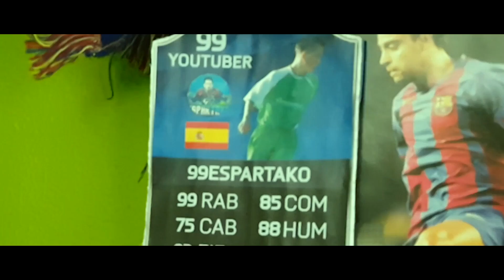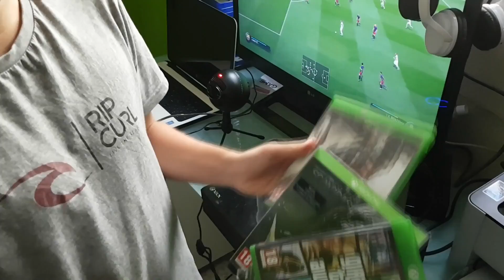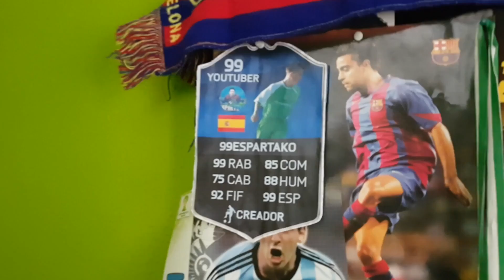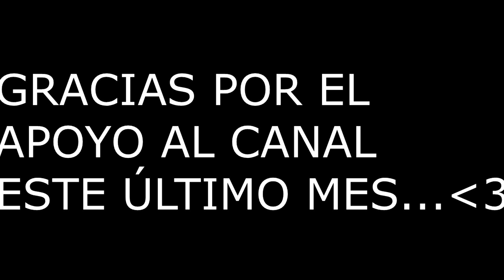SET-UP!! | MI ZONA YOUTUBER | SET-UP OFICIAL 2016 | ESPECIAL 4.000 SUSCRIPTORES | 99ESPARTAKO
Bueno, aquí tenéis uno de los VÍDEOS más esperado del CANAL.
● MI CAPTURADORA

● MI CONSOLA

● MI MICRÓFONO

● MI SILLA "GAMER"